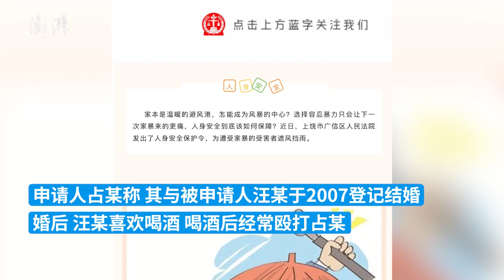女方遭家暴分居被放火烧家，法院发出人身安全保护令